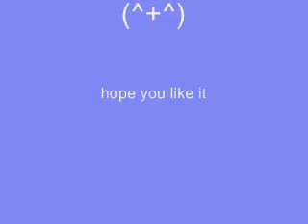teddy(message for gianne)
my gift